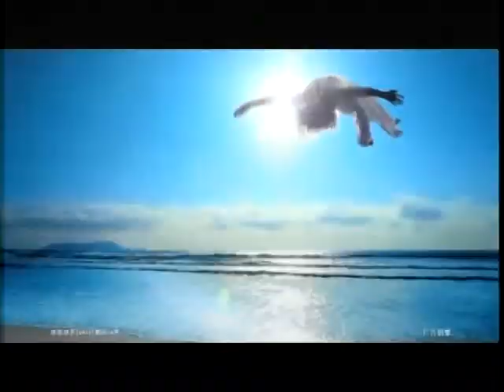锵锵三人行20130906 对越自卫反击战有助中国改革开放